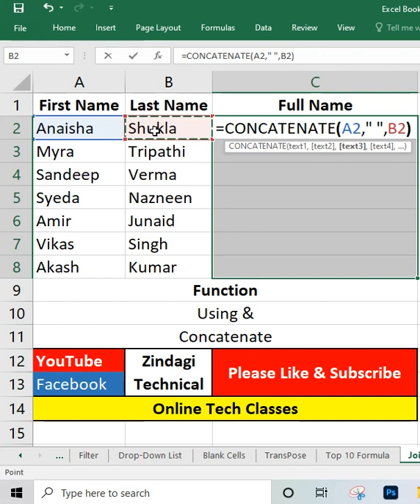How to join 2 cells in Excel | Join cell in excel with comma | Excel formula in Hindi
How to add number in excel sheet | Basic math  formula in excel App

About the Video :
Hello in this video we will basic math's and formula in excel 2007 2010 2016 and excel app.
how to add number in excel sheet, basic math in excel ,basic math formula in excel .  how to join cells in MS Excel.

My Gears:
Boya M1 Mic
My DSLR
My DSLR Lens
My Mic
Tripod 3110
New phone
Ring Light
R.light Tripod
Godox soft box
Smart LED Bulb
Camera Tripod
Green Screen

1. youtube shorts video viral kaise kare
2. how to viral youtube short video
3. short video kaise upload karte hai
4. short video viral kaise kare
5. youtube short video viral karne ka tarika
6. how to viral video on youtube
7. youtube short video viral
8. short video kaise banaye
9. how to viral short video on youtube